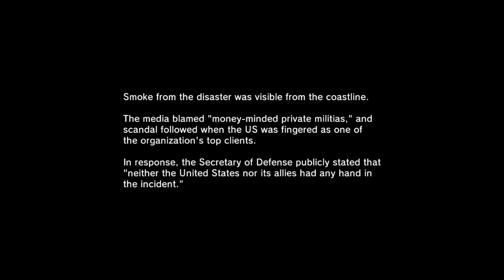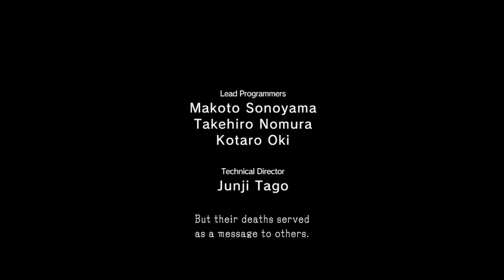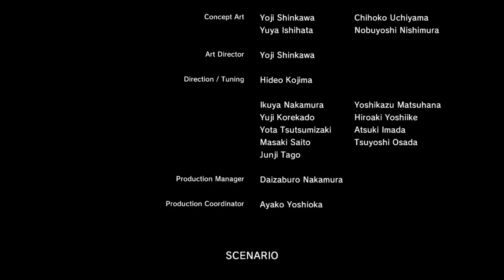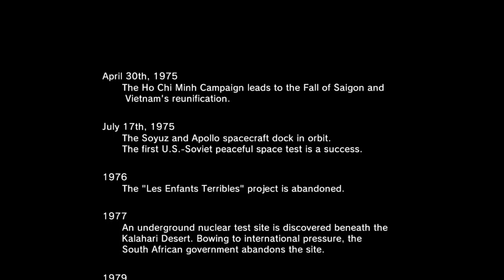Metal Gear Solid Ground Zeroes odc 2 - Ratunek i rozwałka | KONIEC GRY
W tym odcinku opuszczamy Kubę, z Chico i Paz na pokładzie.

Metal Gear Solid V: Ground Zeroes to propozycja ekipy deweloperskiej studia Kojima Productions skierowana przede wszystkim do fanów serii MGS, którzy noszą się z zamiarem sięgnięcia po Metal Gear Solid V: The Phantom Pain. Zgodnie z intencją Hideo Kojimy, gra stanowi formę prologu i pozwala zaznajomić się ze zmianami w mechanice rozgrywki.

Wzorem wcześniejszych odsłon cyklu, gra zalicza się do gatunku „skradanek” (stealth-action game), w którym dynamiczne sekwencje akcji łączą się z koniecznością działania w ukryciu. Tym razem jednak twórcy postarali się o otwartą strukturę świata, dając graczom dużą swobodę w wykonywaniu zadań i eksplorowaniu lokacji.

Zmiany wprowadzone w Metal Gear Solid V: Ground Zeroes objęły nie tylko mechanikę rozgrywki, ale także interfejs użytkownika. W przeciwieństwie do poprzednich gier z serii, na ekranie wyświetlane są jedynie najpotrzebniejsze informacje, co przyczynia się do poprawy widoczności otoczenia, w jakim poruszają się postaci.

Metal Gear Solid V: Ground Zeroes jest jedną z pierwszych gier wykorzystujących potencjał innowacyjnego silnika Fox Engine, który zaprojektowany został pod kątem technicznych możliwości konsol ósmej generacji.